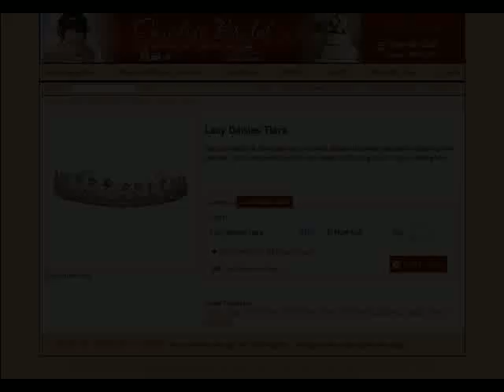Bridal Tiaras - Exquisite Selection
Bridal tiaras have been worn on the heads of kings and queens since ancient Egyptian times.